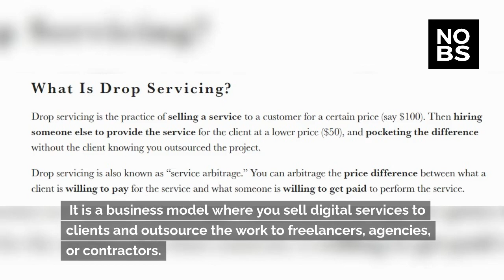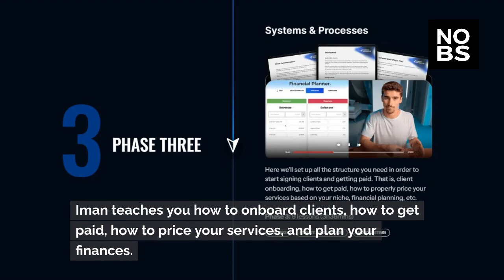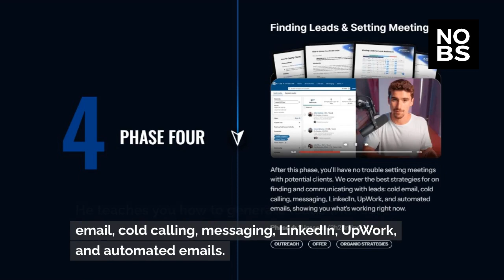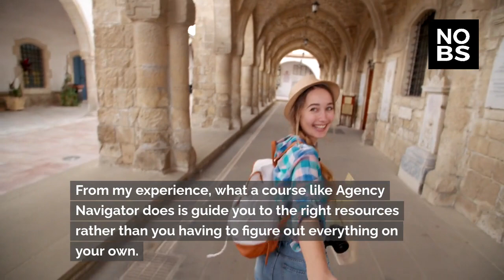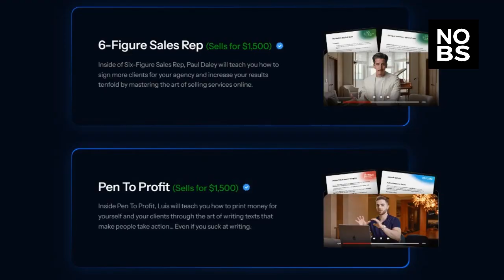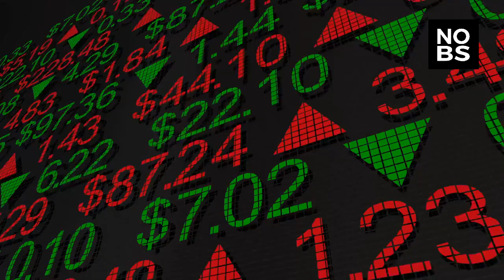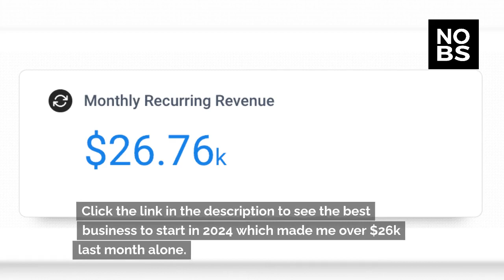Iman Gadzhi Agency Navigator Review - Worth It?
Iman Gadzhi recently revamped his Agency Navigator course. He's selling it via his Educate website that we already reviewed. Inside Agency Navigator he is teaching you how to do DropServicing.

So is it actually legit? Watch our review and find out.